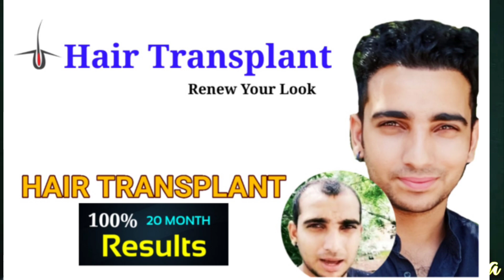Hair transplant result video ( 100% hair transplant result) हेयर ट्रांसप्लांट रिजल्ट hair transplant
Hi Friend

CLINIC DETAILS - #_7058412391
CALL & MSG ALL

in this video I gonna show you Hair Transplant result & hair transplant 100% in India hair transplant patient Review in india.

Thanku.